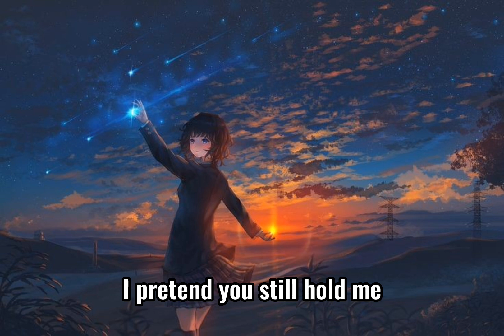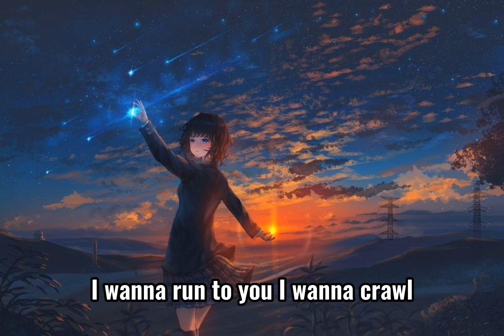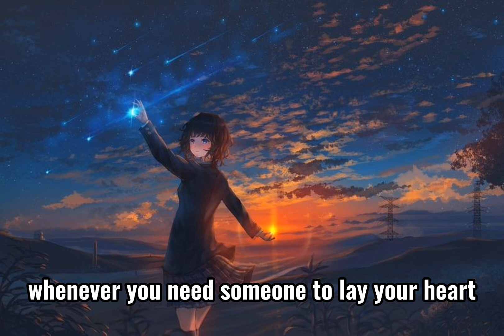Cheap Trick - The Flame[lyrics]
I don't intend to copyright anything of what's not mine except for editing.

Nothing in this video belongs to me, and I

make no such claim.

The only legal and legitimate proprietors of the song a

nd the photo(s)/gif image(s) are.

We appreciate you sharing those beautiful photos and gifs on the internet.

One of my favorite songs is this one.

By making this video and sharing it with all the other music enthusiasts out there like myself, I'm just paying homage and giving gratitude to the song, the vocalist, and the people behind this song.

I sincerely thank the proprietors of the song(s), as well as the writers, composers, singers, an d owners of the photo(s)/ gif image(s), for whom all credit is due.

Source: LyricFind
Songwriters: Bob Mitchell / Nick Graham

This channel was created for those who enjoy listening to music 🎶🎵 every day.

gif source: pinterest

font used (from dafont):
editor: capcut

૮ฅ・ﻌ・აฅ